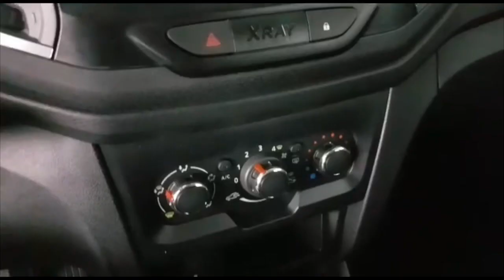Lada Xray 2020 года. За 640.000!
Привет🖐 Друзья, сегодня снял небольшой обзор автомобиля по выгодной цене, Lada Xray 2020 года, в комплектации Classic Air.

Автомобиль в минимальной комплектации с кондиционером! В Наличии есть разные цвета!

Отвечу на все вопросы:
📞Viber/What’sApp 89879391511